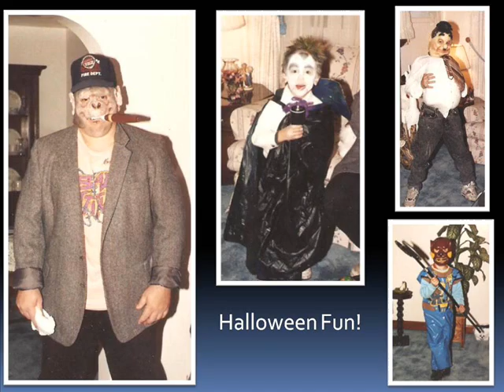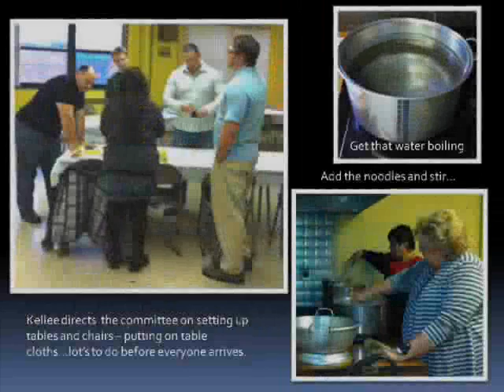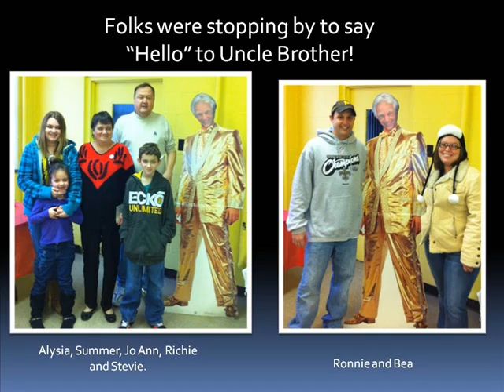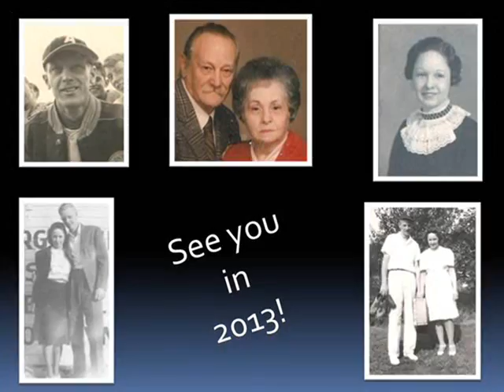Scherfel Spaghetti Dinner 12-8-12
The first annual Scherfel Spaghetti Dinner was held at the Baden Luthern Church on Dec 8, 2012. Fourty five people were in attendance and fun was had by all. This video starts with old photos of being at Grandma and Pap Scherfels house during the holidays and growing up which takes you right to Dec 8, 2012.Enjoy...we had a great time.